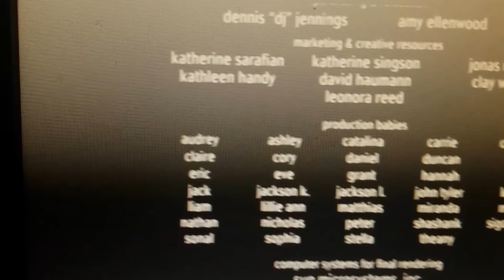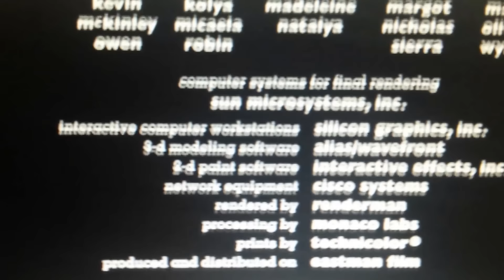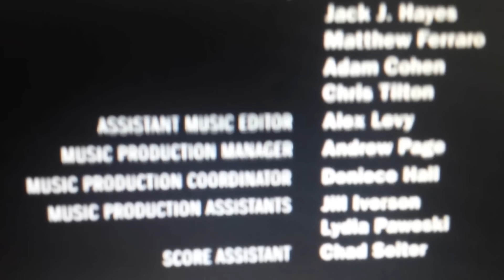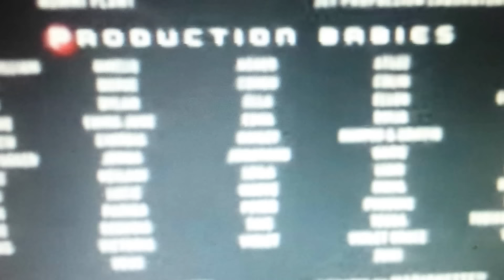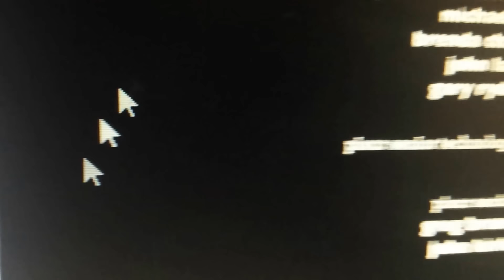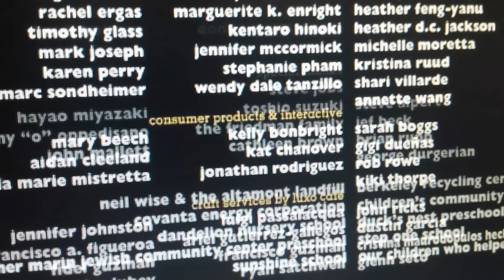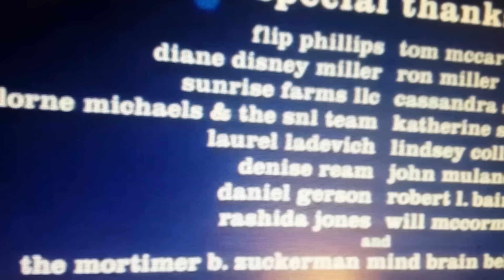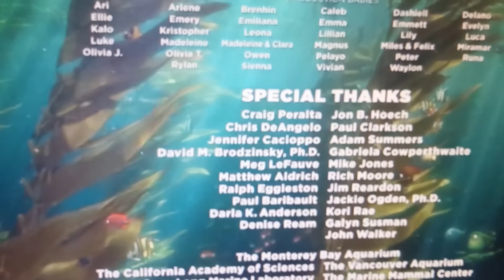Disney/pixar credits (1995-2016) HD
From vhs 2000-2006, dvd  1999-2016 and bur-ray  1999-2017. And about this credit for 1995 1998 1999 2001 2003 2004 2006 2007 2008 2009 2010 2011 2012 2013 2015 November 2015 and 2016 for more new credits coming soon to June 2017.